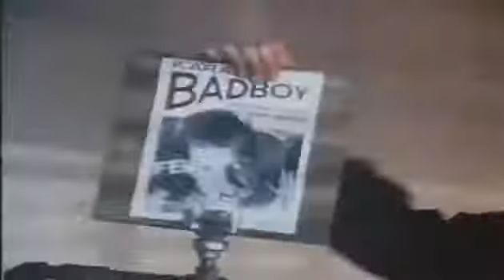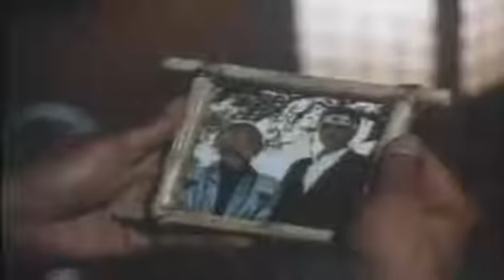The Karate Kid: Part III - Movie Trailer (1989)